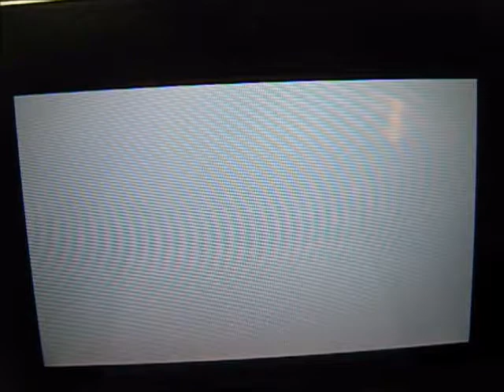The Mario Kart 7 Tournament Round 2 Part 216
So Who Do You Think Will Move On To The Next Round Now? Team Blue Or Team Red? Let's Find Out :D

oh and p.s. stay tune for tomorrow where we continue on with the mario kart 7 tournament everyone bye bye :D

Enjoy :D